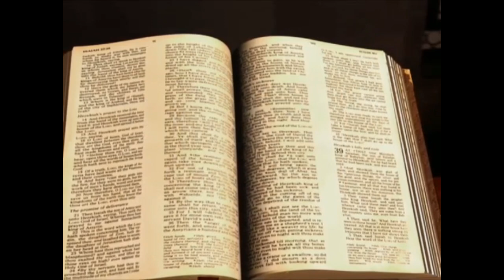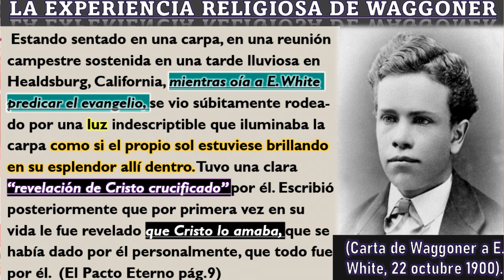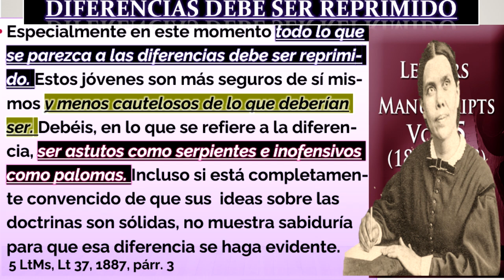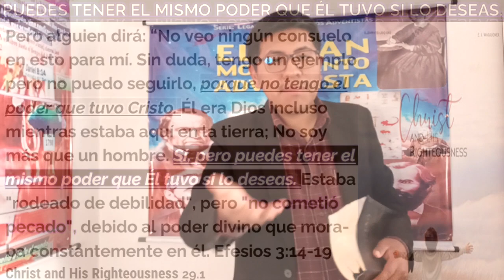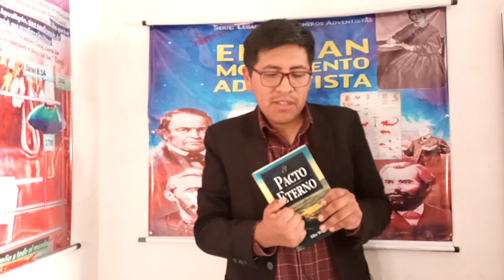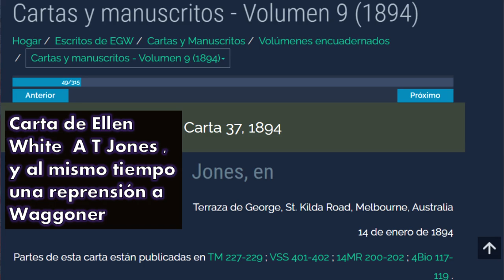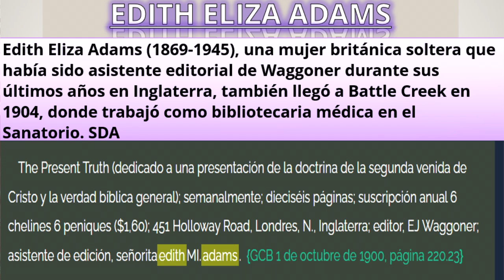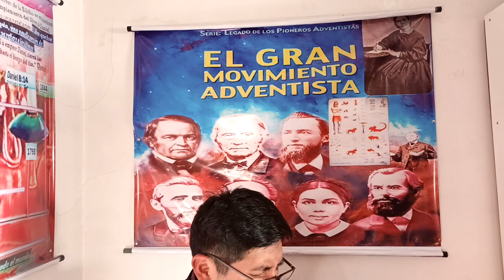E J Waggoner (Ellet Joseph Waggoner) - Predicador de la Justificación por la Fe y la Ley en Gálatas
1 Cor.10.12 Así que, el que piensa estar firme, mire que no caiga.
Power Point:
Conoce A Los Otros Pioneros : )
EJ Waggoner nació en Winscon el 12 de enero de 1855. Asistió a Battle Creek College en sus primeros días y recibió una educación clásica. Después de completar su trabajo universitario, lo persuadieron para que tomara el curso de medicina.  El corazón de Waggoner estaba en el evangelismo, y en 1883 fue llamado para ayudar a su padre, J.H Waggoner, editor de The Signs of the Times, el número del 6 de mayo de 1886 enumera a EJ Waggoner y AT Jones como editores asociados. ATJEJW 1.2
Estando sentado en una carpa, en una reunión campestre sostenida en una tarde lluviosa en Healdsburg, California, mientras oía a E. White predicar el evangelio, se vio súbitamente rodeado por una luz indescriptible que iluminaba la carpa como si el propio sol estuviese brillando en su esplendor allí dentro. Tuvo una clara “revelación de Cristo crucificado”. Escribió posteriormente que por primera vez en su vida le fue revelado que Cristo lo amaba, que se había dado por él personalmente, que todo fue por él. (El Pacto Eterno pág.9)
Cuando el hermano Waggoner expuso estas ideas en Minneapolis, fue la primera enseñanza clara sobre este tema de labios humanos que escuché, Es porque Dios me lo ha presentado en visión que lo veo tan claramente, y ellos no pueden verlo porque nunca se lo han presentado como a mí. Y cuando otro lo presentó, cada fibra de mi corazón dijo, Amén. 6LtMs, Ms 5, 1889, párr. 38
Le escribo ahora porque quiero que usted nos visite en Australia. Creemos que Present Truth es el mejor artículo publicado por nuestra gente. 13 LtMs, Lt 77, 1898, párr. 4
Se me mostró que las evidencias con respecto a los pactos eran claras y con convincentes. Usted mismo, el hermano Dan Jones, el hermano Porter y otros están gastando su poder de investigación en vano para  producir una posición sobre los convenios que varíe de la posición que ha presentado el hermano Waggoner, han imitado o repasado la misma manera de interpretación y tergiversación de las Escrituras [como] lo hicieron los judíos. 6 LtMs, Lt 59, 1890, párr. 18
Se me ha presentado como si estuviera en gran peligro. Satanás está tras de ti, y a veces te ha susurrado fábulas agradables y te ha mostrado imágenes encantadoras de alguien a quien representa como una compañera más adecuada para ti que la esposa de tu juventud, la madre de tus hijos. Él espera apartar tus afectos de tu esposa y fijarlos en otra mujer. Él desea que permitas que tu mente se detenga en esta mujer, hasta que a través de un afecto profano se convierta en tu dios. 18 LtMs, Lt 231, 1903, párr. 2
Que el Señor te ayude, es mi oración. Ahora es el momento de pelear la buena batalla de la fe; ahora es el momento de luchar contra los impulsos del corazón natural. Ahora es el momento de ser tan fiel como el acero a sus votos matrimoniales, Has estado absorbiendo ideas espiritistas. Pero si ahora te vuelves  completamente a Dios, la gracia de de nuestro Señor Jesucristo te será impartida. 18 LtMs, Lt 231, 1903, párr. 18
En 1906, el Elder Waggoner, después de que su esposa se divorciara de él debido a sus atenciones a una enfermera a la que había conocido en Inglaterra, se casó con la dama. Esto, por supuesto, puso fin a su conexión con la iglesia. El 28 de mayo de 1916, a la edad de 61 años, muere en su casa de un infarto tras un día completo de actividad.
⏰ MARCAS DE TIEMPO:
00:00 Introducción
04:09 Breve Biografía de E J Waggoner
16:42 Su Experiencia Religiosa
39:00 Resumen de Minneapolis 1888
01:04:20 Libros de Waggoner
01:11:14 Controversia Con Su libro "El Pacto Eterno"
01:27:17 Las Reprensiones de Ellen White a Waggoner
01:43:15 La Decadencia ..